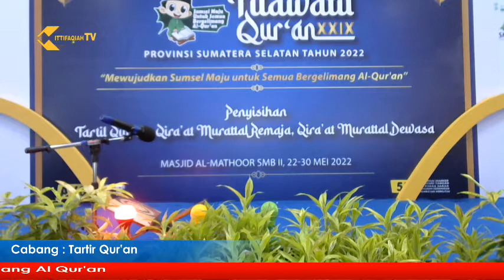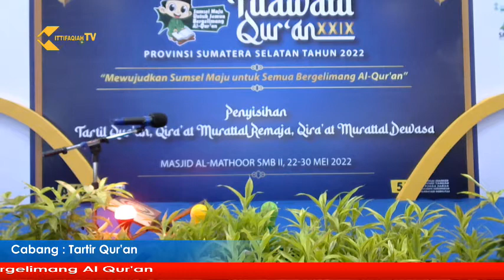VENUE 6/MTQ PROV. SUMSEL 2022/CABANG TARTIL QUR'AN/PART 12